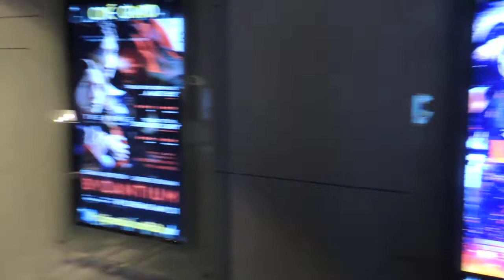Interior Cine Grand Botosani 1)